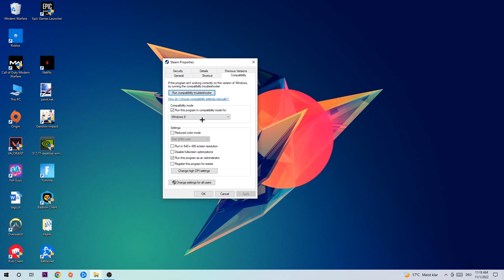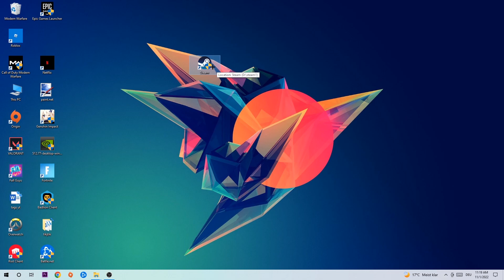Prison Architect – How to Fix All Errors – Complete Tutorial